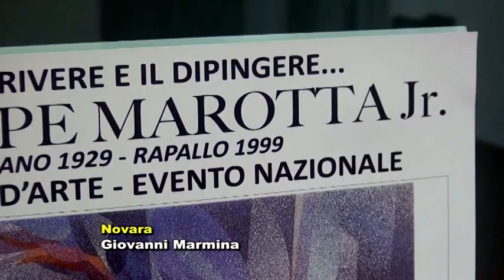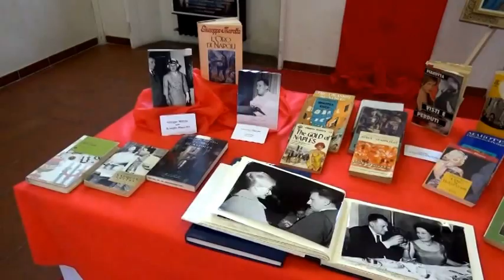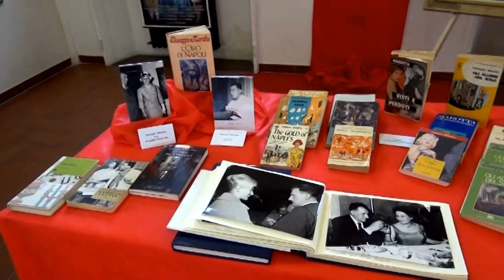Novara: le opere di Giuseppe Marotta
Le opere di Giuseppe Marotta jr. in una mostra postuma alla Barriera Albertina di Novara. Servizio a cura di Giovanni Marmina, in onda nei tg delle emittenti Videonovara, Teleritmo, Telebiella, Teleregione, Valsesia Tv, Vcosat.